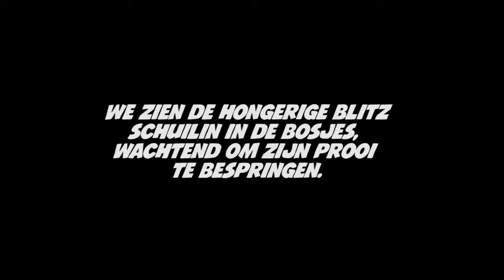League of Legends - Woordenboek (Howling Abyss, Aram)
Vindt jij dat er verbeteringen kunnen? enige opties? of vindt je dit al perfecto? wij horen het graag!